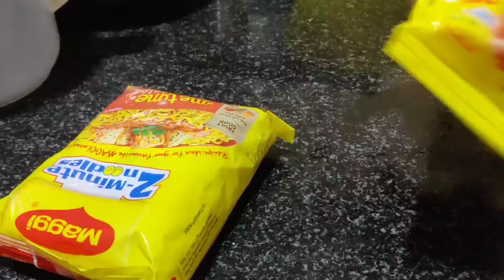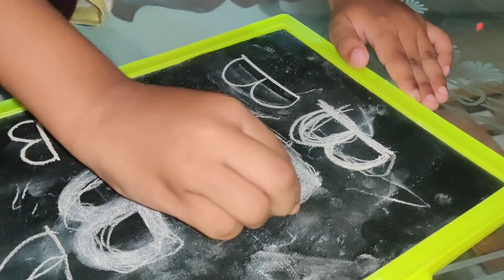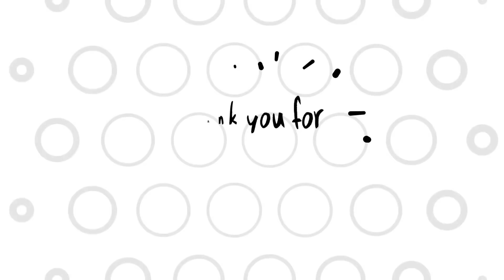Routine Vlog / Egg Noodles🍝 / పప్పు చారు / బ్రెడ్ చీజ్ టోస్ట్🥪/ Little Spider Man / Hair Pack / నా📱🙆